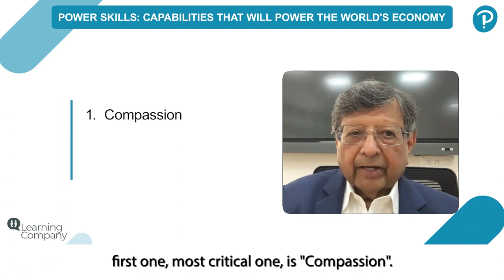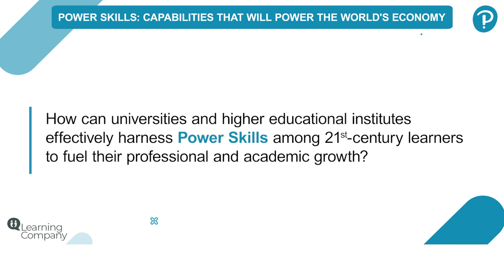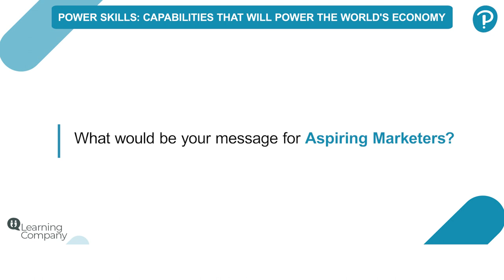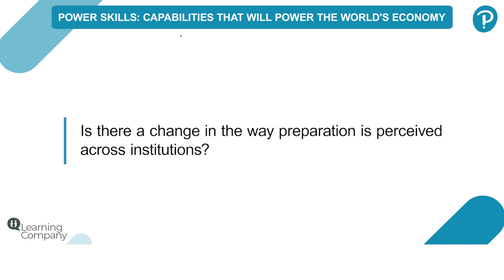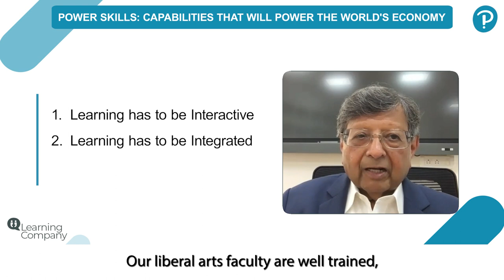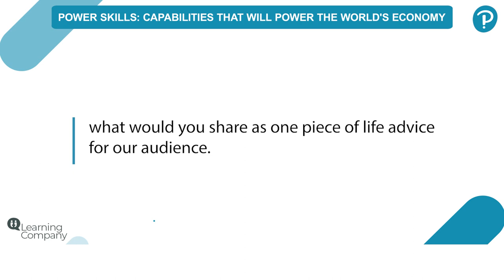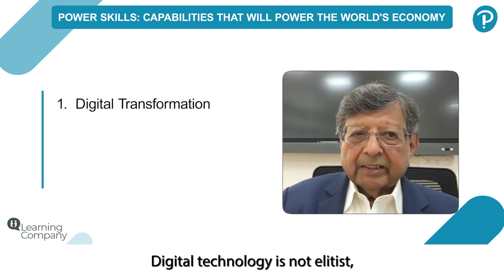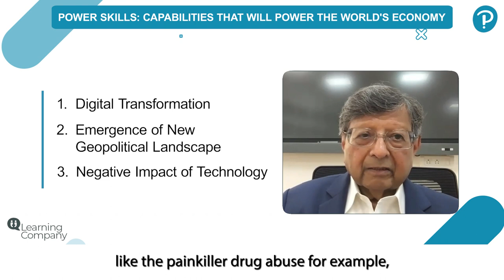LearningCompany Series Episode 10 with Prof. Jagdish Sheth | Full Conversation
If you want to become a successful manager and a leader, then you must be equipped with Power Skills, also known as Soft Skills!

Our guest Prof. Jagdish Sheth, Charles H. Kellstadt, Professor of Business at Emory University, shares his insights on Power Skills, how they can be learned and fostered in the workplace and what emerging trends in the education sector we must watch out for.

This episode of LearningCompany is a must-watch for anyone looking to gain a competitive edge in their careers.